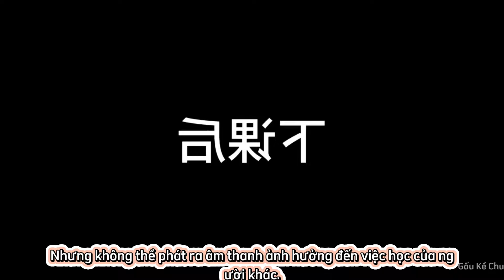Tập 9 | Bị Bạn Gái Đá Tôi Trở Thành Thiếu Gia | Gấu Kể Chuyện